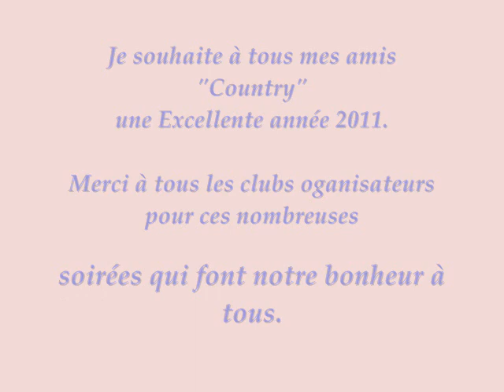BONNE ANNEE 2011_0001.wmv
C'est ma façon de vous souhaiter à tous une excellente année 2011.

Merci au groupe "TEXAS SIDE STEP" de m'avoir permis de mettre en fond sonore "Mercury Blues"